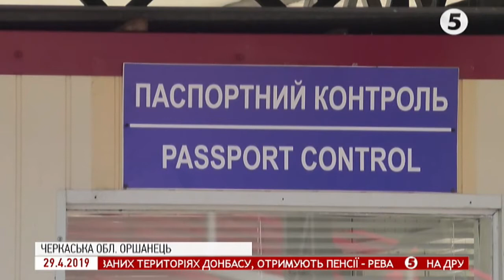Українські прикордонники та митники пройшли тренінг ОБСЄ: як це було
Виявляти та ліквідувати небезпечну хімічну речовину вчились на практичних заняттях прикордонники та працівники митної служби на Черкащині. За умовою легенди на КПП виявили автобус, де в салоні, стався витік невідомої речовини. Такий практичний тренінг відбувся за підтримки програми ОБСЄ та профінансований урядами США та Європи.